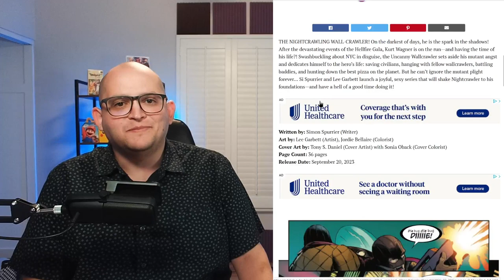(Review) Uncanny Spider-Man #1: A FUN, SUBVERSIVE DEBUT!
Today we are reviewing Uncanny Spider-Man #1!

The issue is Written by Si Spurrier
The issue is Illustrated by Lee Garbett
The issue is Colored by Matt Milla
The issue is Lettered by VC’s Joe Caramagna
The issue is Designed by Tom Muller and Jay Bowen
The issue’s Cover is illustrated by Tony Daniel and Sonia Oback

Bluesky: @ArakkoBraddock.bsky.social

THE NIGHTCRAWLING WALL-CRAWLER! On the darkest of days, he is the spark in the shadows! After the devastating events of the Hellfire Gala, Kurt Wagner is on the run—and having the time of his life?! Swashbuckling about NYC in disguise, the Uncanny Wallcrawler sets aside his mutant angst and dedicates himself to the hero’s life: saving civilians, hanging with fellow wallcrawlers, battling baddies, and hunting down the best pizza on the planet. But he can’t ignore the mutant plight forever… Si Spurrier and Lee Garbett launch a joyful, sexy series that will shake Nightcrawler to his foundations—and have a hell of a good time doing it!